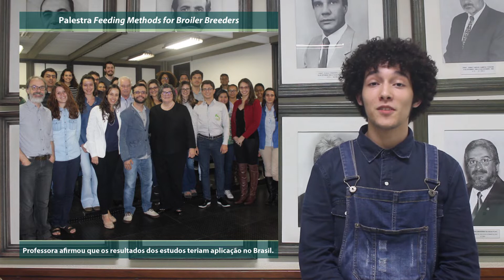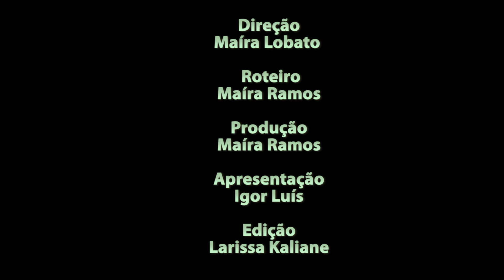Boi TV 41ª edição | Queijo Minas Artesanal desperta interesse em pesquisadores da Escola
Nesta edição da Boi TV você confere:

Queijo Minas Artesanal desperta interesse em pesquisadores da Escola: goo.gl/txCeVG
Aprenda a identificar transtornos psicológicos e emocionais no sue pet: goo.gl/u1wzZc
Palestrante internacional vem à Escola de Veterinária a convite do Geav: goo.gl/ewAeH5
Ex-alunos da turma de 1968 visitam a Escola de Veterinária: goo.gl/F9ybA9
Edição de novembro do de Olho nos Bichos traz informações sobre a ranicultura: goo.gl/WHPTMG